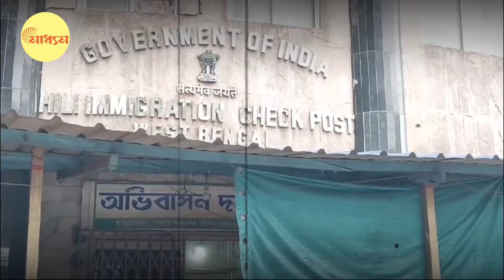Sukanta Majumdar | Hili Land Port: হিলি পরিদর্শনে সুকান্ত! জমিজট কি কাটবে স্থলবন্দরের আধুনিকীকরণে?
Sukanta Majumdar | Hili Land Port: Balurghat MP and Minister Sukanta Majumdar visited Hili border and assured improvement of Hili Land Port.